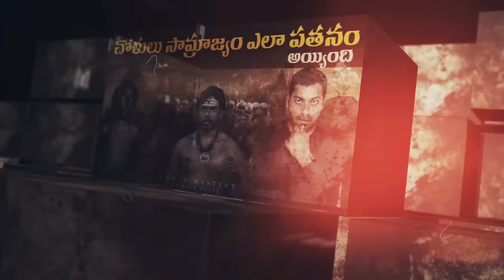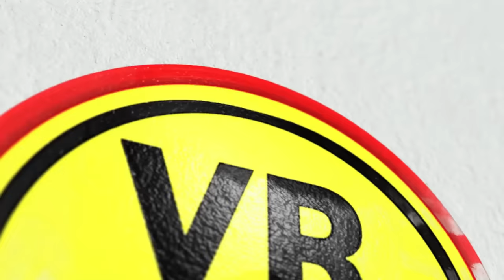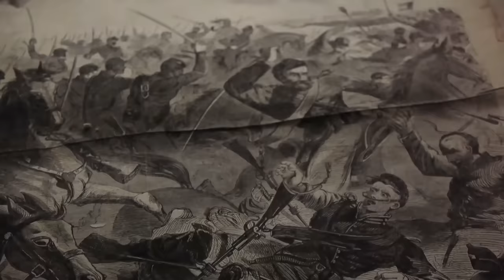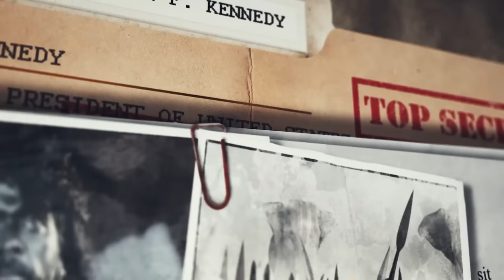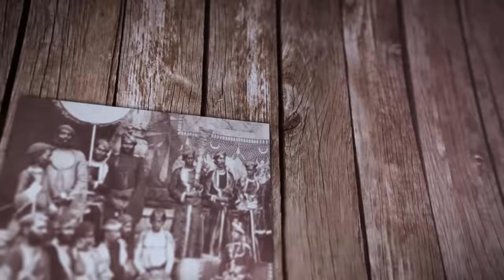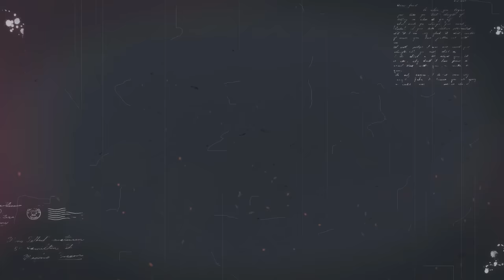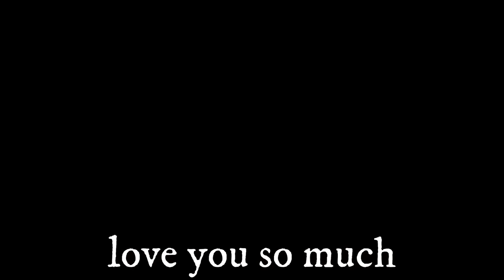Karikala Chola The Great King In Chola Empire | Telugu Facts | Chola Dynasty | V R Raja Facts